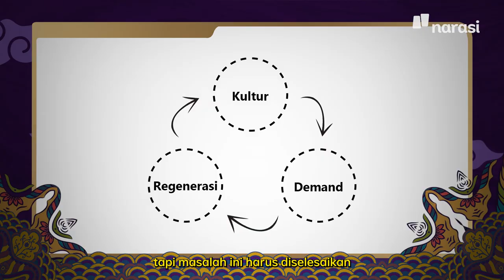Turunnya Industri Fighting Menurut Daud Yordan (Part 3) | Bongkar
Meredupnya industri fighting di Indonesia juga berpengaruh terhadap kesejahteraan para atletnya, termasuk mereka yang pernah meraih gelar juara di tingkat dunia.

Daud Yordan, Ketua KONI Kayong Utara, Kalimantan Barat yang sekaligus petinju aktif berprestasi tingkat dunia, memaparkan mengenai dukungan yang ia terima dari PERTINA, KONI, dan Kemenpora selama kariernya serta pandangannya mengenai melemahnya industri fighting di Indonesia.

(Narasi)